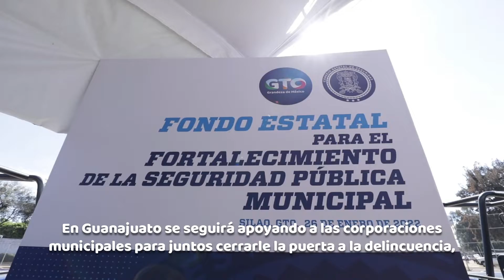Guanajuato Invierte en sus policías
Para fortalecer las Policías Municipales, invertimos 800 millones de pesos. 🚨🚔

Seguimos trabajando para garantizar la paz y tranquilidad de las y los guanajuatenses.